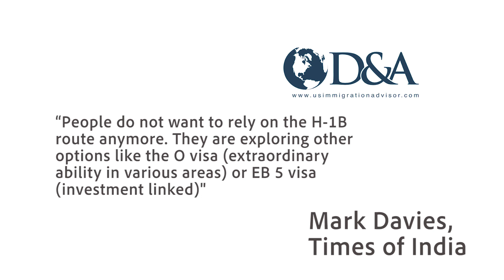EB-5 Video Testimonial - EB-5 Visa Attorney | Davies & Associates, LLC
Engineer and entrepreneur Vivek Gupta from Delhi describes his experience with the help of Davies & Associates applying for EB-5 visas. And also shared his good experience with Mark Davis and the team.
The EB-5 visa program is the fastest route to get a "green card" for many Indians. It is important to get the best impartial advice.